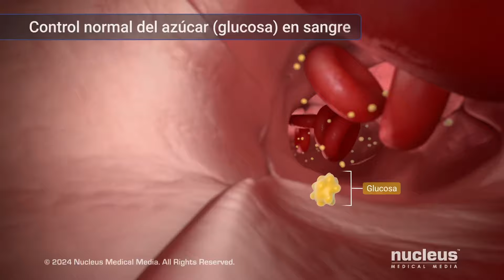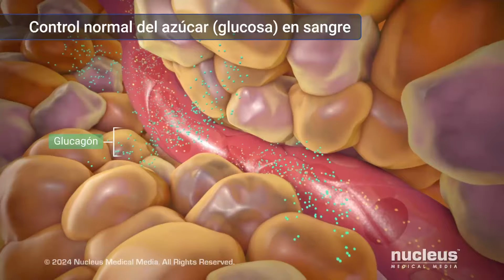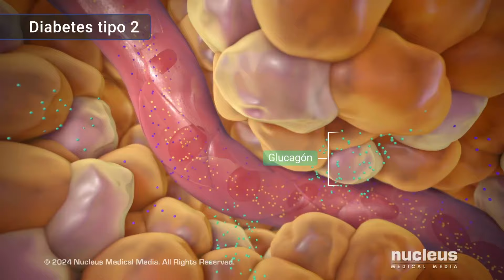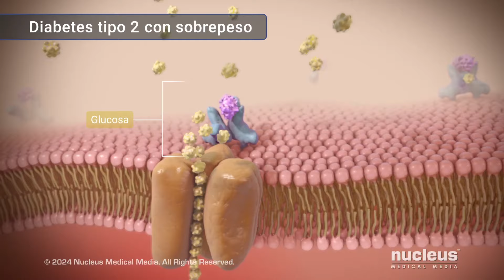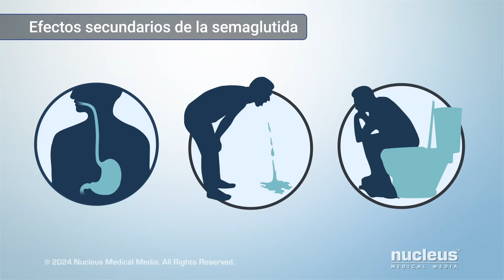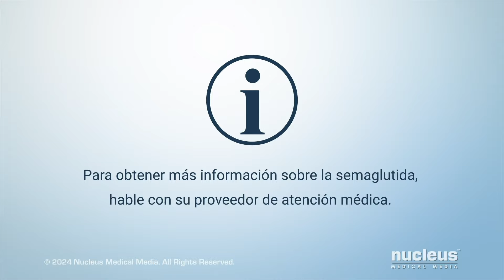Cómo actúa la semaglutida en la pérdida de peso y la diabetes tipo 2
MEDICAL ANIMATION TRANSCRIPT: La semaglutida es un medicamento utilizado para ayudar a controlar los niveles altos de azúcar en la sangre en personas que padecen diabetes tipo 2. También puede utilizarse para ayudar a adelgazar a personas con sobrepeso u obesidad. Este medicamento también está probado para reducir el riesgo de ataque al corazón, accidente cerebro vascular o muerte en las personas que padecen diabetes tipo 2 y cardiopatías. Para entender cómo funciona la semaglutida es importante saber cómo contrala el organismo los niveles de azúcar en sangre. El páncreas es un órgano que ayuda a controlar la cantidad de azúcar en la sangre, llamada glucosa. Cuando el tubo digestivo descompone los alimentos, como por ejemplo los hidratos de carbono, se genera glucosa y se libera al torrente sanguíneo. La glucosa en el tubo digestivo hace que se libere una sustancia química denominada péptido, similar al glucagón tipo 1, GLP-1. El GLP1 ralentiza el movimiento de los alimentos hacia afuera del estómago. De esta manera, la glucosa tarda más tiempo en llegar a la sangre. Esto ayuda a que sea más lento el aumento de la glucosa en sangre después de comer. El GLP1 también hace que el páncreas libere una hormona llamada insulina. La insulina ayuda a las células del organismo a utilizar la glucosa como fuente de energía, lo que reduce la cantidad de glucosa en sangre. Si la concentración de azúcar en sangre es demasiada baja, en lugar de liberar insulina, el páncreas libera otra hormona, denominada glucagón. El glucagón ayuda al hígado a producir glucosa. El hígado lo libera en el torrente sanguíneo y esto hace que el nivel de azúcar en sangre se eleve. Si padece diabetes tipo 2, su organismo no puede controlar correctamente los niveles de azúcar en sangre, por ejemplo, es posible que el tubo digestivo libere menos GLP-1, lo que conllevará a una menor liberación de insulina. Además, es posible que el páncreas no produzca suficiente insulina o que las células se resistan a sus efectos, o ambas cosas. También es posible que el páncreas libere glucagón en momentos inadecuados, lo que podría hacer que el hígado liberara glucosa en la sangre, aunque los niveles de glucosa...

ANH24276es